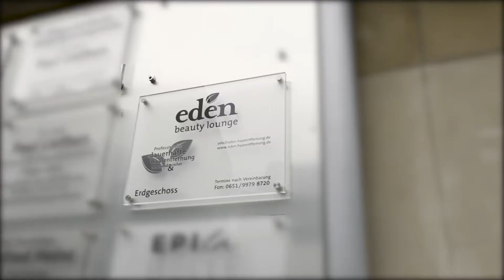Dauerhafte Haarentfernung in Trier - eden beauty lounge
Vereinbaren Sie einen Termin in unserem Studio in Trier und lassen sich kostenfrei beraten.